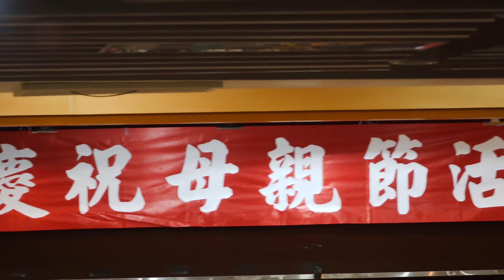芯芯母親節表演1 1